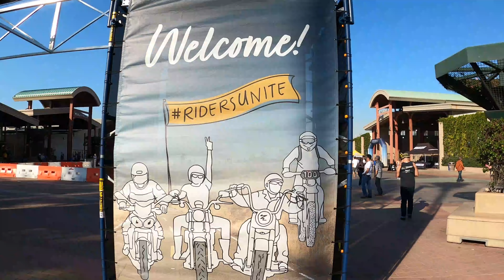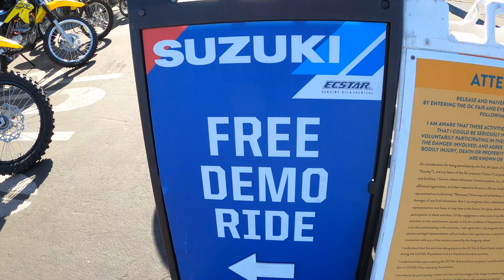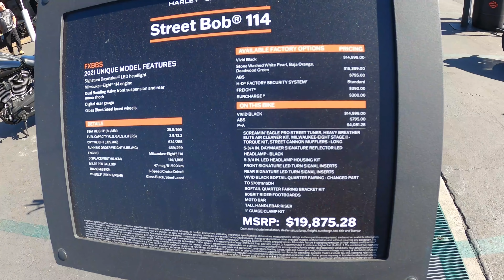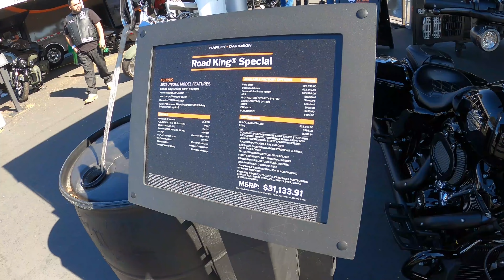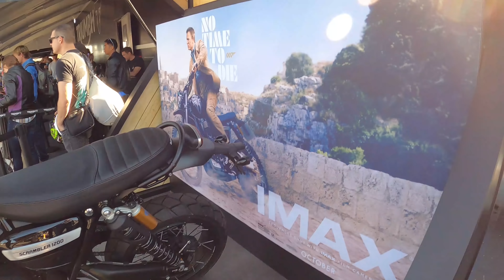WOW IMS MOTORCYCLE SHOW / STUNT SHOW / DEMOS VENDORS BIKES 4K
WOW IMS MOTORCYCLE SHOW / DEMOS VENDORS BIKES 4K
Today we head to the Orange County Fair grounds in California for the IMS Motorcycle Show. First time it has been mostly out side. All the Big Motorcycle dealers where there, Harley Davidson, BMW, Triumph, Honda, Yamaha, Kawasaki, and more. Had events for the kinds and even a stunt show.

AMAZON STORE:

AMAZON STUFF:
AMAZON STUFF:
DJI Osmo Action - 4K Action Cam 12MP Digital Camera with 2 Displays 36ft Underwater Waterproof WiFi HDR Video 145° Angle, Black
Samsung Galaxy S10+, 128GB, Prism Black - Fully Unlocked (Renewed)
DJI Osmo Mobile 3 Combo - 3-Axis Smartphone Gimbal Handheld Stabilizer Vlog Youtuber Live Video for iPhone Android
Hohem iSteady X Smartphone Foldable 3-Axis Gimbal Handheld Stabilizer Compatible for iPhone 11 Pro Max/11/XsMax/XS/XR w/Huawei P30/P40 Auto Inception/Dolly Zoom/Time-Lapse for Vlog Youtuber Live Video
DJI OSMO Action Battery Charger Pack, LP 3-Pack Replacement Battery and Rapid 3-Channel Charger for DJI OSMO Action Camera
htGoPro Dual Battery Charger + Battery (HERO8 Black / HERO7 Black / HERO6 Black) - Official GoPro Accessorytps://amzn.to/35cj1rM
DJI Mavic Mini Combo - Drone FlyCam Quadcopter UAV with 2.7K Camera 3-Axis Gimbal GPS 30min Flight Time, less than 0.55lbs, Gray
RAM Twist-Lock Suction Cup Base with Ball
RAM Double Socket Arm
RAM Handlebar U-Bolt Base for Rails 0.5" to 1.25" in Diameter